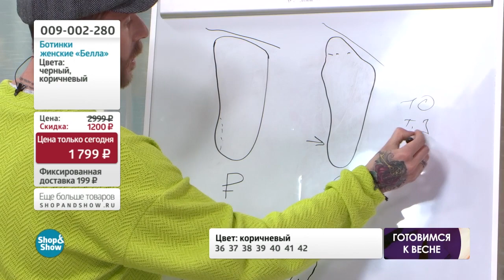Ботинки женские «Белла». Shop & Show (обувь)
[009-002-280] Ботинки женские «Белла» (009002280)

Давайте дружить ;)